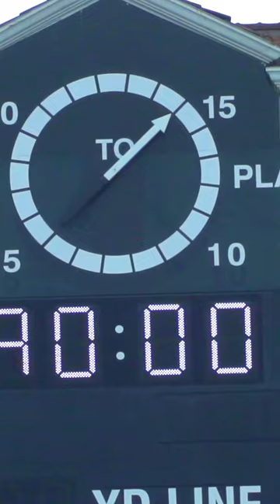The Rose Bowl | Penn State Football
SUBSCRIBE to Big Ten Network on YouTube for the latest highlights and videos live games and the Big Ten Network wherever you go and whenever you want from Big Ten football/basketball/other sports